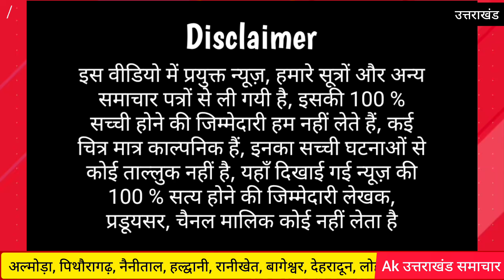उत्तराखंड : जवानों के पार्थिव शरीर अभी तक नही पहुँचे गांव क्यों ? Uttarakhand jawan Gautam Virendra